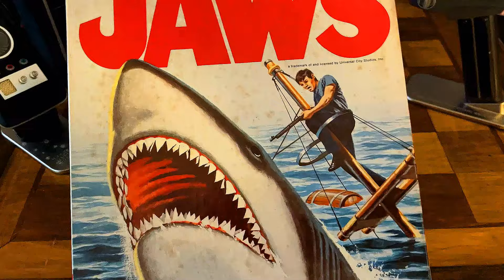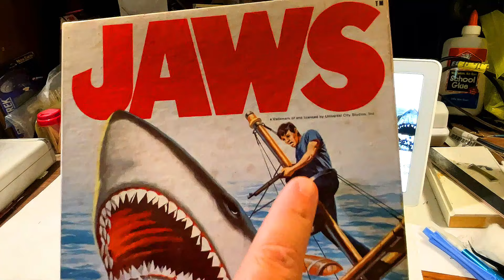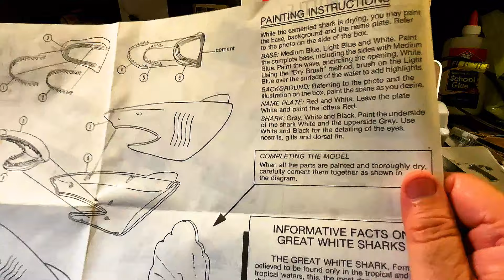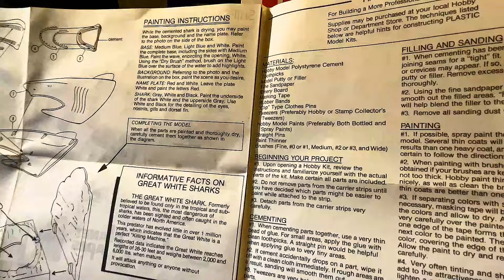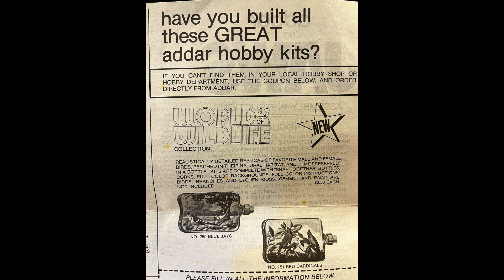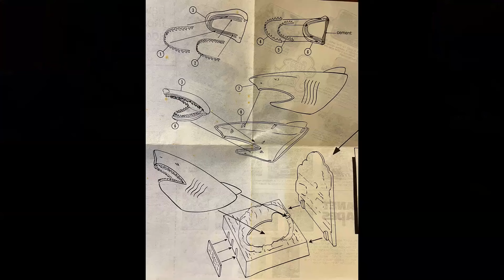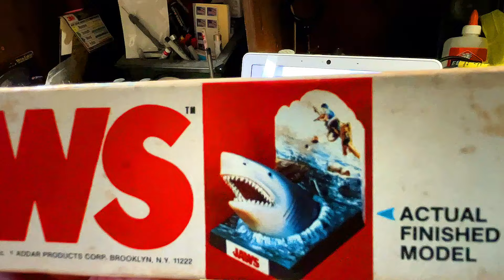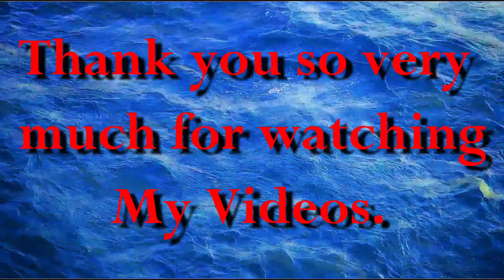ADDAR JAWS Embossed Background Model Kit (1976)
I show you this amazing hard to find model kit inspired by the Classic New England Movie "JAWS"